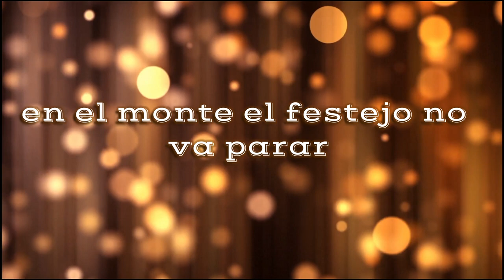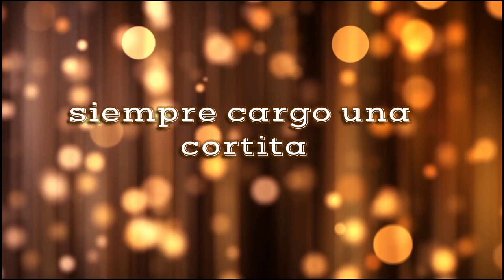Gerardo Ortiz - Destapando Botellitas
Letra Destapando Botellitas de Gerardo Ortiz